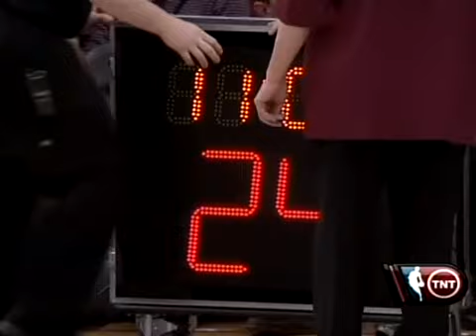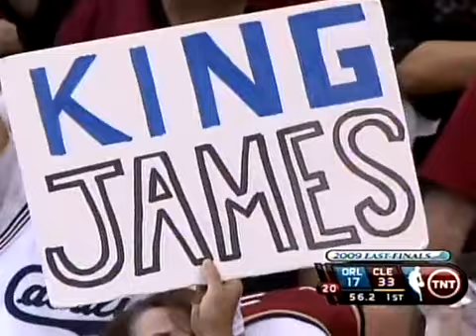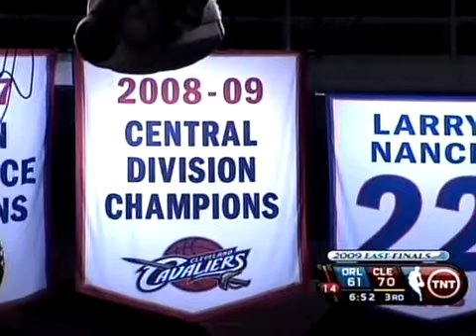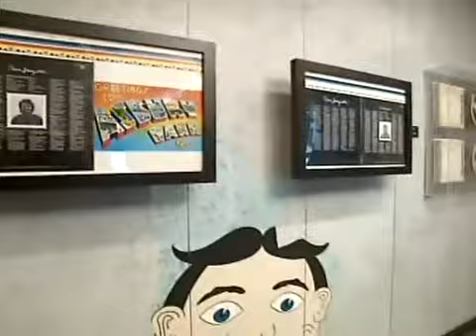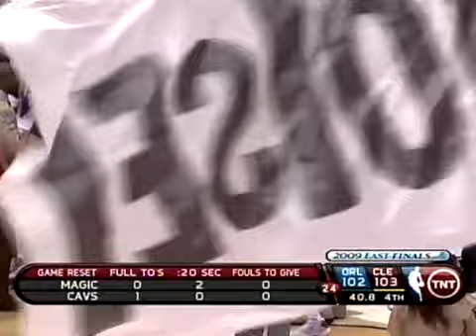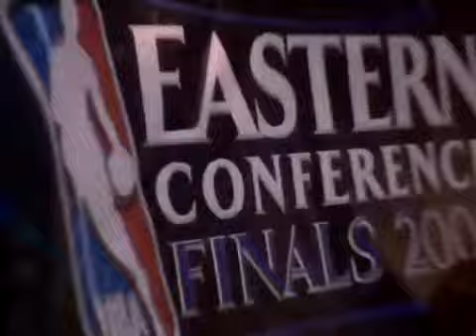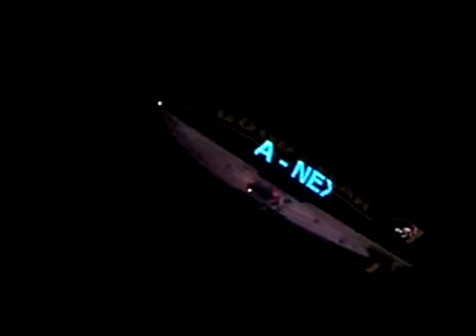NBA Playoffs 2009 Orlando Magic vs. Cleveland Cavaliers Game 1. Dwight Howard vs. Lebron James